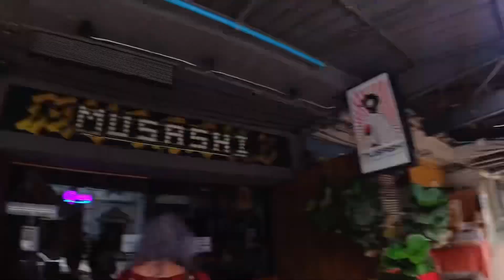Could This Be The Best Sushi in Chiang Mai? 🇹🇭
We were strolling through the old city of Chiang Mai, dreaming of a cold beer when we saw a Sushi restaurant called Musashi, we decided it would be the perfect place to get out of the hot air.
Little did we know what a great decision that was.

In this video I also introduce my new more simple scoring system. Tell me what you think.

I have decided against giving my scores whilst I am actually filming the video because of two recent videos where I gave inflated scores, which I regretted almost immediately.

Pizza Hurt Melts Burger and the Burger King Cheese Leleh Burger. Both got initially got higher scores than they deserved. This would destroy any credibility (if I ever had any) on my claim of real reviews.

So, I now wait until I am editing the video to put my score. After, I have had a chance to consider things like, service, price, and the food itself. The whole experience.

Help Me Pay For The Next Food Review Here -
If you wish to help with a contribution towards paying for the next food review please do